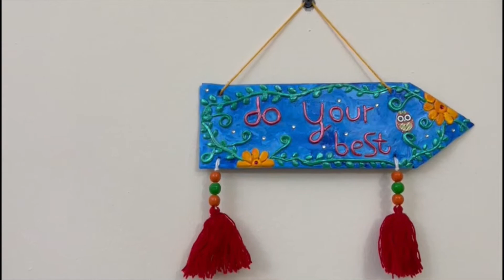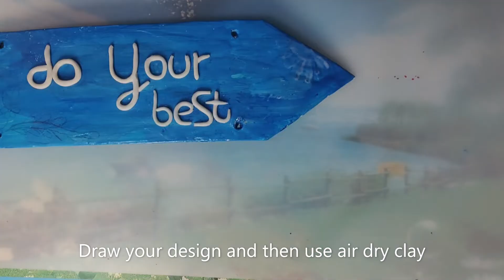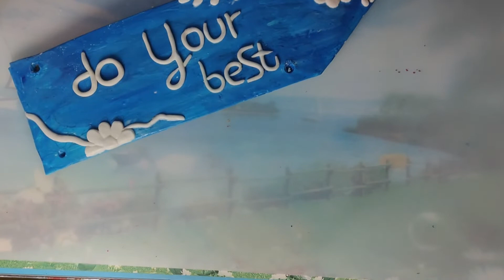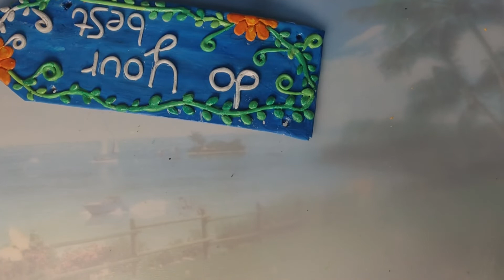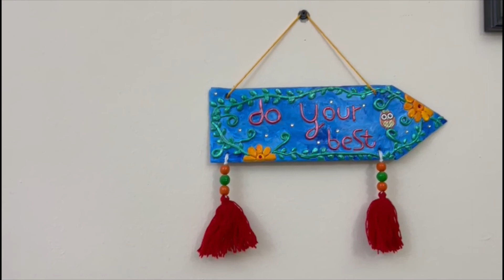"do your best" wall hanging made with cardboard, news paper etc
Materials Required:
1) cardboard (30*9 cm)
2) Newspaper
3) Fevicol
4) Plaster of Paris
5) Air dry Clay
6) Acrylic Paint
7) Thread
8) Wooden Beads
9) Colored Stones
10) Crafted Button (Owl)